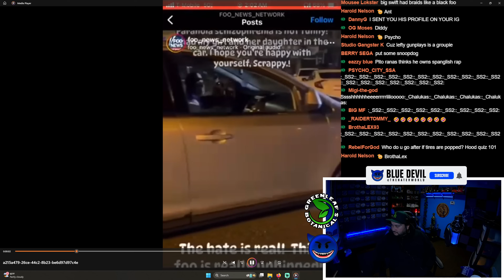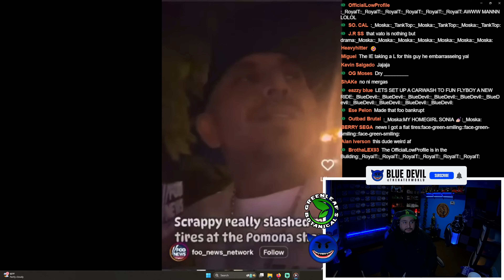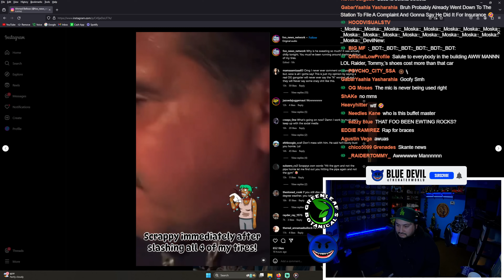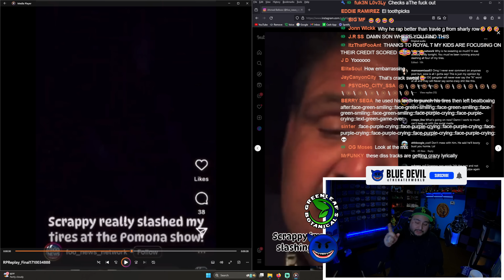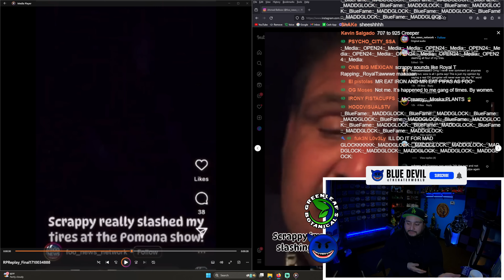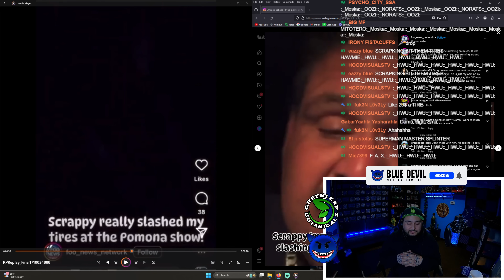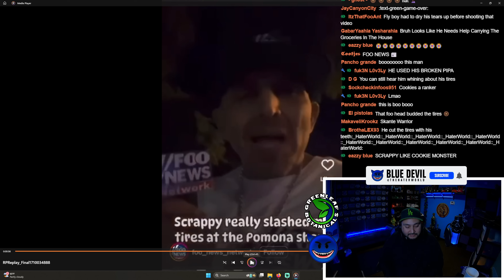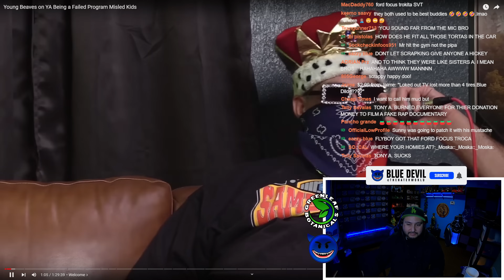Foo News Network Rats Out His Friend Scrap King, Cries About Popped Tires